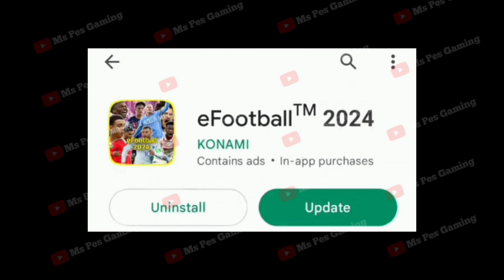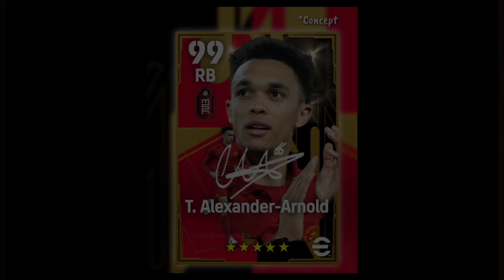Maintenance End Time Today In eFootball 2024 Mobile | Pes Server Maintenance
maintenance end time pes 2023 | maintenance end time efootball 2023 | maintenance end time pes 2024 | maintenance end time efootball 2024

Pes Server Maintenance